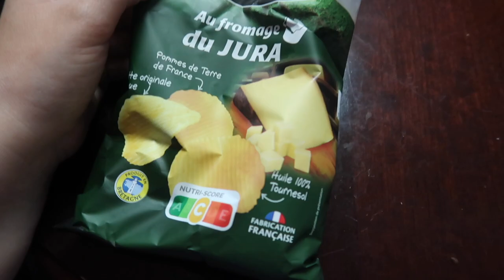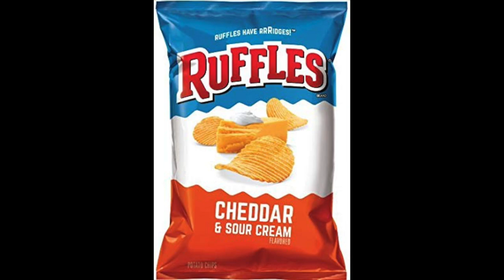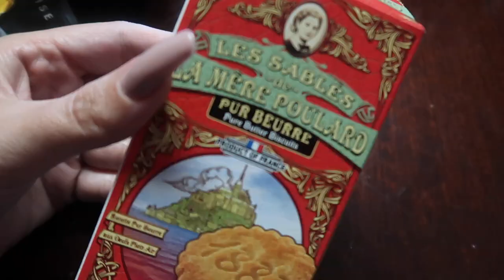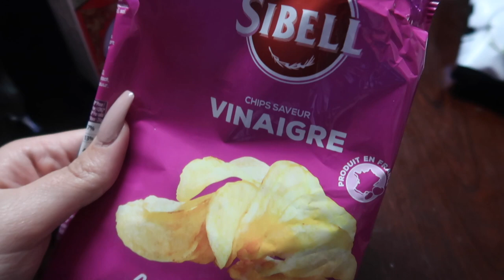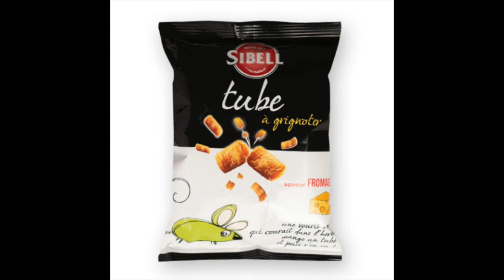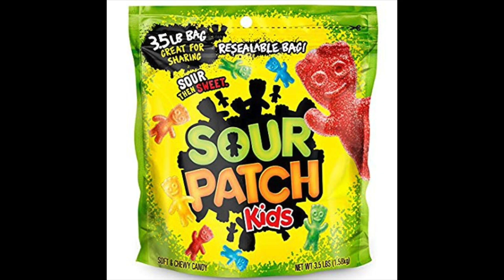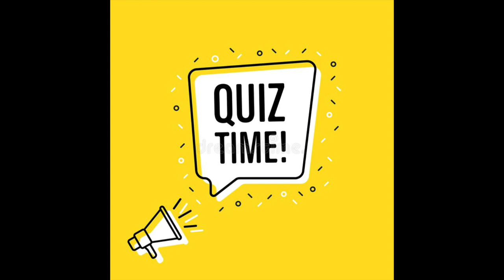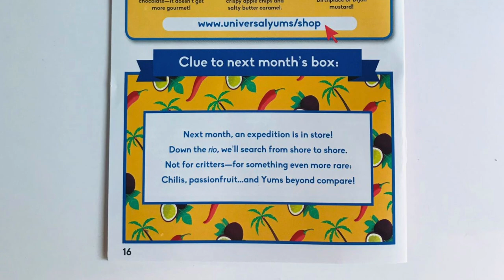Americans Try FRENCH Snacks! | Universal Yums Unboxing & Taste Test 2020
ICANTBELIEVABLE!
Another Universal Yums unboxing and this time we are traveling to. FRANCE!
We get to try French snacks like cheese flavored tube snacks, coco truffles, vinegar chips, salted caramels, and more!

Universal Yums | Snacks from different countries!

How it works:

Step 1
START YOUR ADVENTURE
Travel to a new country every month and discover the best snacks and candies they have to offer! Go in-depth in your exploration with a fun, 8+ page educational booklet that comes with every box.

Step 2
TRY FLAVORS FROM A NEW COUNTRY
From rich dark chocolate with tangy orange peels from Greece to zesty tomato chips from Thailand, you never know what you’re going to get inside your box!

Step 3
KEEP SNACKING AROUND THE WORLD
Never miss a destination! Your subscription renews automatically at the beginning of every month so you’ll be all set for your next country. Need a break? We have an easy 1-step cancellation process.